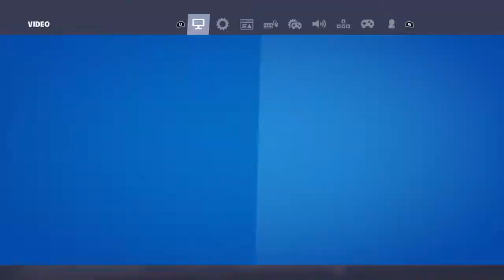Fortnite but on 0 sensetivity...